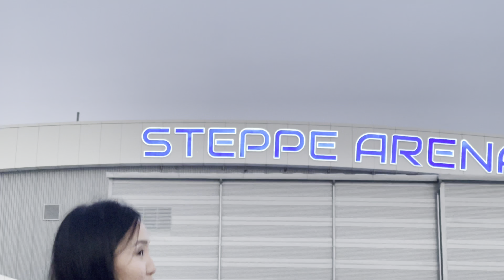VLOG #11 Монголын Аваргуудтай нэг дэвжээнд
Дэлхийн дэвжээнд Монголын MGL-1 холбооны 5 аваргыг хажуунаас нь үзэх боломж олдсон.

MGL-1 холбооны 57 кг жингийн аварга О.Пүрэв
MGL-1 холбооны 61 кг жингийн аварга  Б.Дамланпүрэв
MGL-1 холбооны 66 кг жингийн аварга Энх Оргил
MGL-1 холбооны 70 кг жингийн аварга  Х.Амартүвшин
MGL-1 холбооны 70 кг жингийн отгон аварга Содномдорж

Тулаанд ялалт байгуулсан тамирчдаа цаашдын тулаанд нь амжилт хүсье.
Тулааны спортын бусдад зөв түгээж байгаа Монголын нийт холбооныхондоо амжилт хүсье.
Тулааны ивээн тэтгэгч байгууллагууддаа бүгдэд амжилт хүсье.

МОНГОЛ ТУЛААНЧИД ДЭЛХИЙН ТАВЦАНД УЛАМ ОЛОН ГАРАХ БОЛТУГАЙ